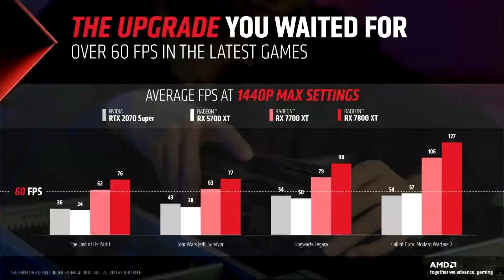Avatar Frontiers of Pandora has a new trailer for the PC version Ray tracing and AMD FSR 3 support